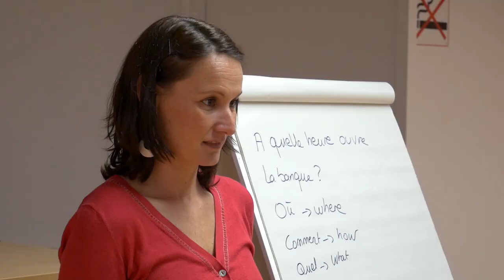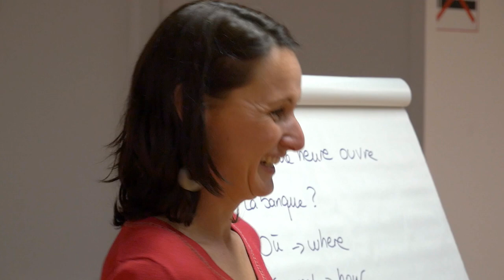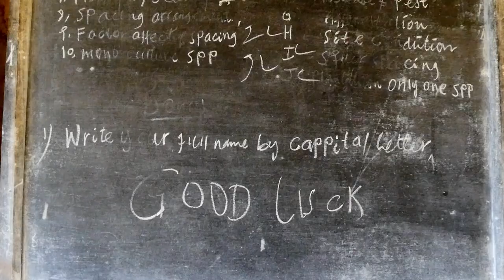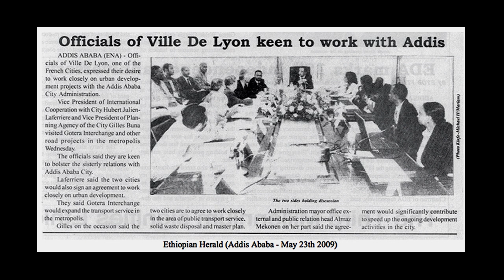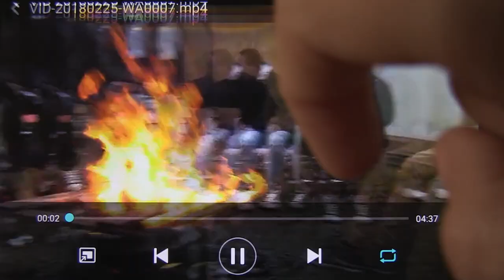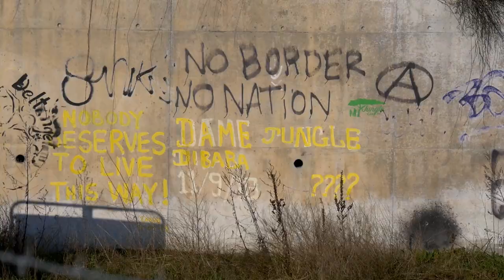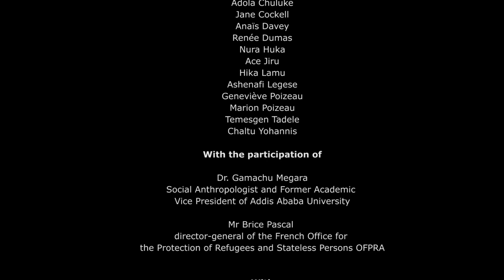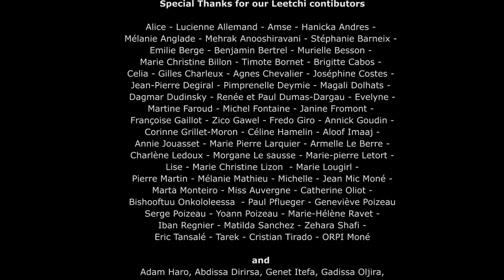I Miss Oromia (2018) | Full Movie | Documentary Movie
(English captions) Abdi, political Ethiopian refugee entrust his story and his tragic journey to his friend Marion. A heartfelt friendship that will push Marion to become a messenger and go to Ethiopia to meet Abdi’s mum who didn’t see his son for seven years.